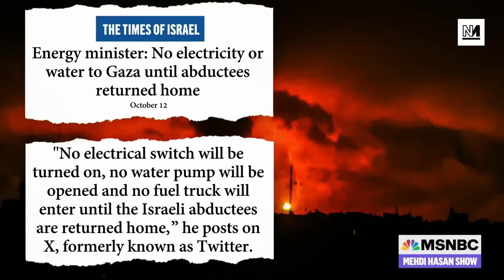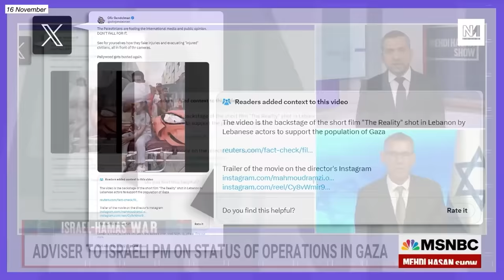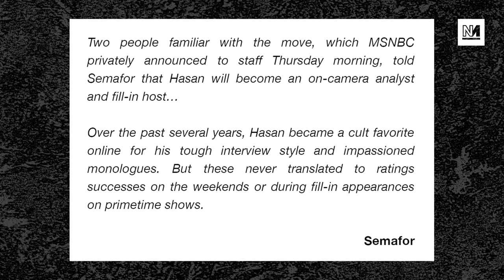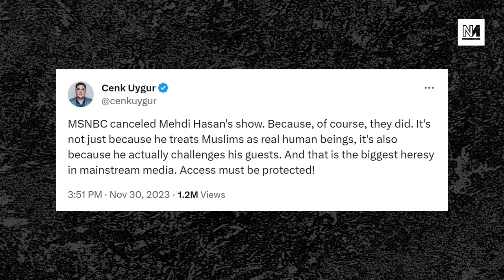MSNBC Cancels Mehdi Hasan’s Show After Palestine Coverage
Ash and Aaron On The Making of Downstream | Sunday 3pm